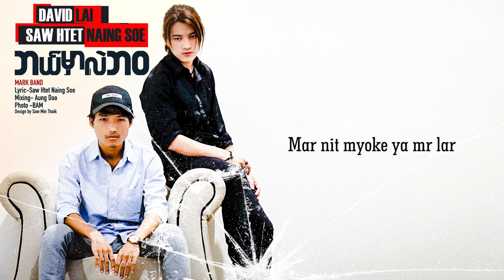ဘယ်မှာလဲဘဝ // Bl Mr Lel Bawa by David Lai , Saw Htet Naing Soe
ဘယ်မှာလဲဘဝ
David Lai and Saw Htet Naing Soe
Composed by Saw Htet Naing Soe

V.1
မနက်ခင်းရဲ့ ကြည်လင်တဲ့ ပြတင်းပေါက်တစ်ဖက်မှာ
အေးမြလတ်ဆတ်တဲ့လေများ ရှူရှိုက်ရင်း
ငါဆိတဲ့ မာန်မာန ဒေါသအမုန်းများ
မနေ့ည အိပ်မက်ပဲစွန့်ပစ်ကာ ချန်ထား
ဟိုးအဝေးမှာ ပေါ်ထွန်းတဲ့ နေမင်းကြီးနဲ့
ခွန်အားအသစ်ယူ အလင်းသစ်ဆီသို့...

Cho...
ဘဝကတိုတယ် စည်းစိမ်မမြဲပါ
လောကကြီးအလယ်
မီးစာမငြိမ်းခင်..
မျှဝေလိုက်ပါ ကမ်းလက်ပေးပါ နာကြင်သူအတွက်...
ဘဝရဲ့အဓိပ္ပါယ် ... ဆိုတာ ချစ်ခြင်းမေတ္တာ )...

V.2
အောင်မြင်ခြင်းနဲ့စည်းစိမ်များ
ပျော်ရွှင်ခြင်းတော့ ပေးနိုင်မယ်
ညိမ်သက်ခြင်းတော့ အဝေးဆုံးဝေး
ဘယ်သူများဖမ်းဆုပ်ထားနိုင်မလဲ
နမည်ကြီးဖို့ တစ်ဦးနဲ့တစ်ယောက်
ကျော်ကာ နှင်းခြေကာ အပြိုင်အဆိုင်
အမုန်းတရားများဟာ ရပ်... ရပ်...ရပ်